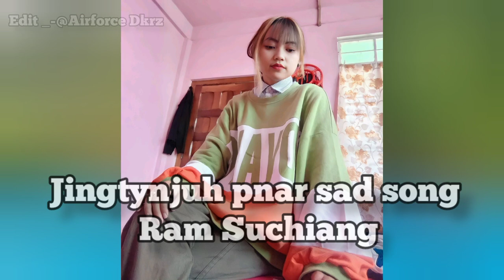Jingtynjuh Lyrics Video || Old Pnar Sad Song || Ram Suchiang